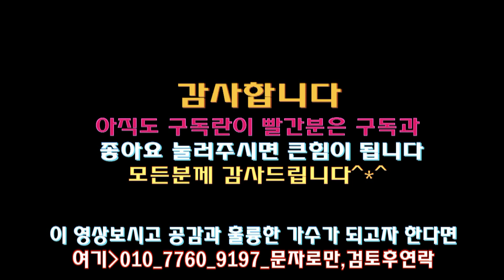임동걸TV_트로트천재방송4_이런 노래를 가지고있는 선생님 있는데 어떻게 해야되는가?..영상보시면서 답 구하세요(트로트에는 임동걸:010_7760_9197)_촬영편집 이상웅